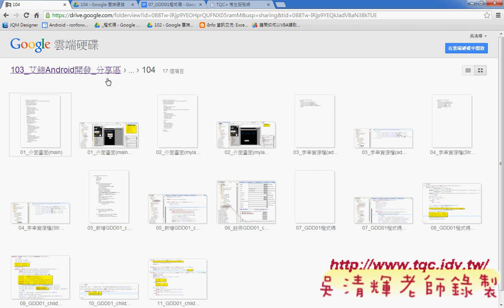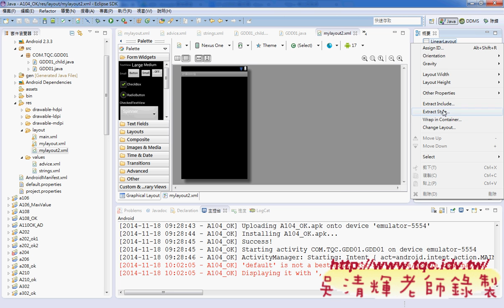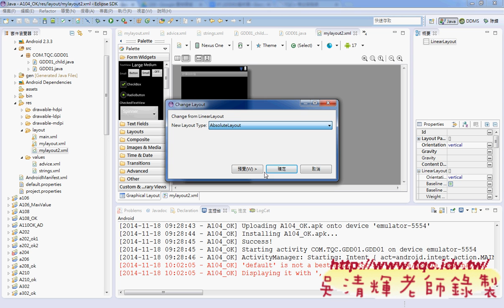02 104題產生第二個頁面Android實務 吳老師2